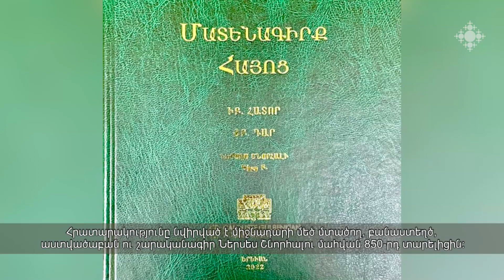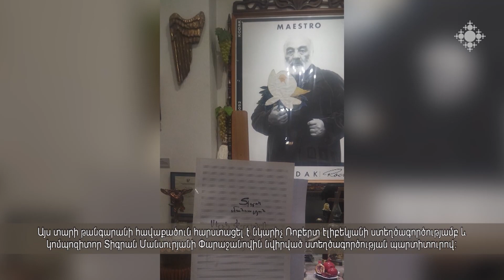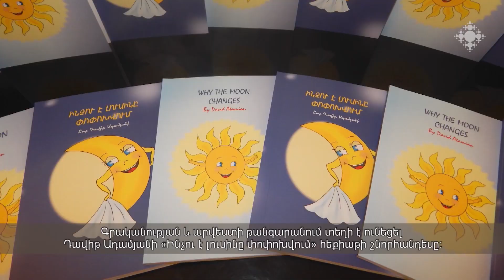Կարեն Պետրոսյանի «Սկիզբ, վերջ, սկիզբ»-ը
«Գաֆէսճեան» արվեստի կենտրոնում գործում է «Կարեն Պետրոսյան․ սկիզբ, վերջ, սկիզբ» ցուցադրությունը։ Կանադաբնակ արվեստագետ Կարեն Պետրոսյանն արդեն մի քանի տասնամյակ ուսումնասիրում է մարդու ու բնության հարաբերությունները` կենսաբանական, փիլիսոփայական, տիեզերական, մետաֆիզիկական և այլ հարթություններում։ «Արտֆոկուս»-ում ճանաչված նկարիչ, քանդակագործ Կարեն Պետրոսյանն ու  ցուցահանդեսի համադրող, «Գաֆեսճեան» արվեստի կենտրոնի ցուցադրությունների գծով տնօրեն, արվեստաբան Արմեն Եսայանցն են: Զրույցը վարում է Անահիտ Մարգարյանը:
Հաջորդիվ՝ մշակութային լրահոս։

"Beginning, End, Beginning" by Karen Petrosyan

"Gafesjian" art center is hosting the exhibition entitled "Beginning, End, Beginning" by Karen Petrosyan. Canadian artist Karen Petrosyan has been studying the relationship between man and nature in biological, philosophical, cosmic, metaphysical and other dimensions for several decades. The artist and sculptor Karen Petrosyan,  and the curator of the exhibition, director of exhibitions of the "Gafesjian" art center, art critic Armen Yesayants are in "Artfocus". Anahit Margaryan conducts the conversation.
Next, cultural news.